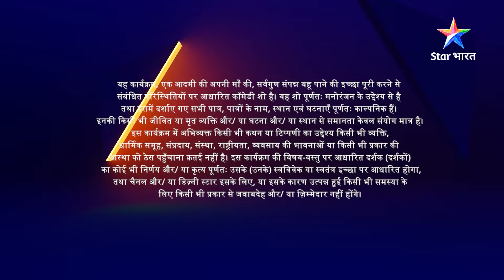Best Scene | Kya Haal Mr. Paanchal? | Kanhaiya ki 2 aur shaadiyaan! | क्या हाल मिस्टर पांचाल Part 6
►*About*
Yeh kahani shuroo hoti hai Kunti Devi ki panchguni bahu paane ki ichchha se. Kunti Devi, Bhagwaan Bholenath ki param bhakt hain aur unki bhakti se khush hokar, Bholenath unhein swayam vardaan dene aate hain. Bholenath ne unhein panchguni bahu milne ka ashirwad toh de diya, lekin Kunti ke bete Kanhaiya ki shaadi ek nahin, balki paanch alag-alag gunonwali paanch ladkiyon se hui. Ab kya hoga bechare Kanhaiya ka? Kya Kunti Devi Paanch-Paanch bahuon ko sambhaal paayengi? Jaanne ke liye dekhiye yeh mazedaar show 'Kya Haal Mr. Paanchal?'.